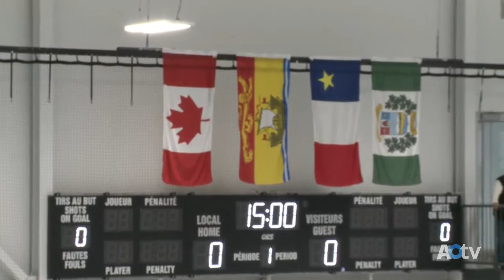2022 NBIAA Girls AAA Hockey Provincials: Oromocto vs Louis J Robichaud